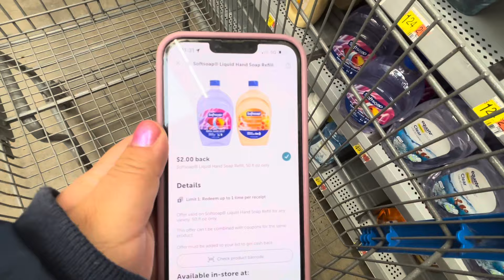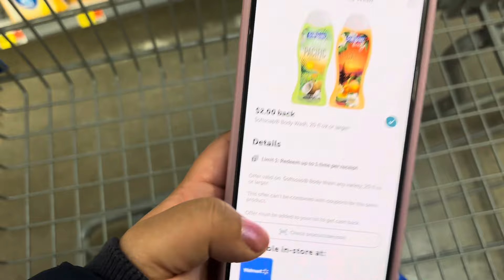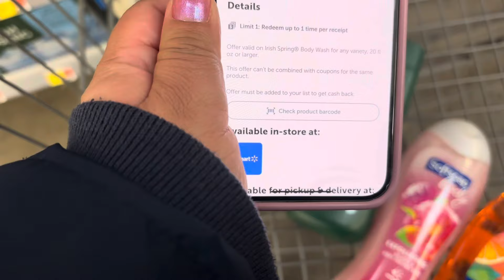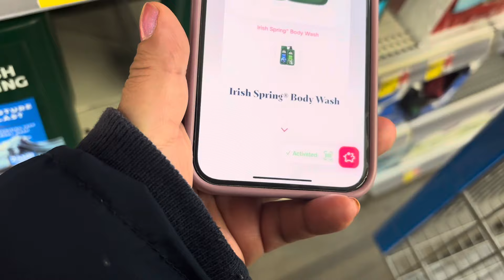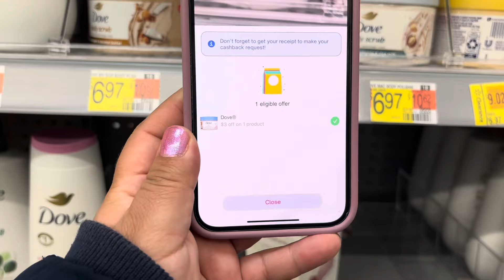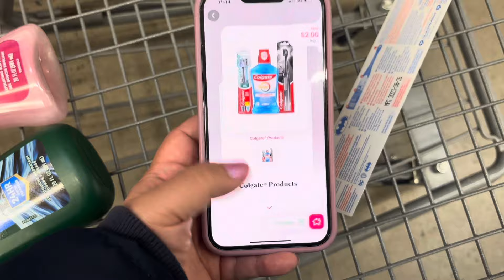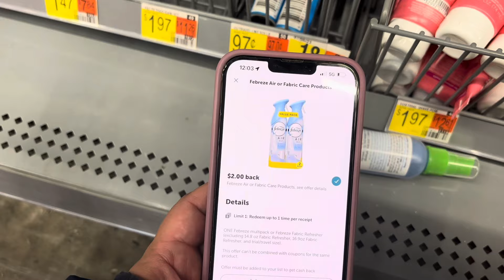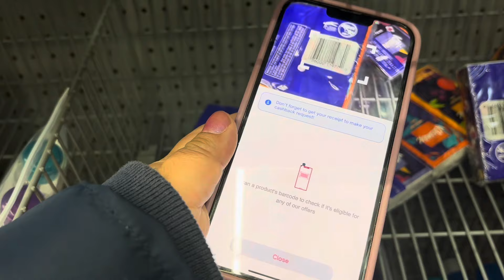🔥🔥buenisimas ofertas 🔥🔥 super facil 🔥no te lo Pierdas 🔥🔥